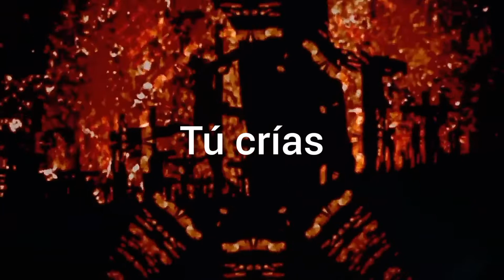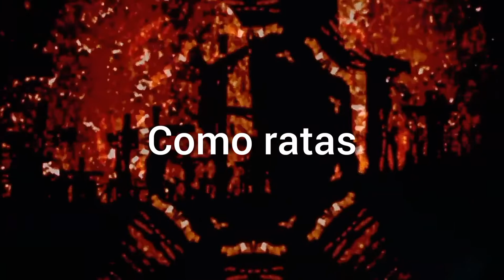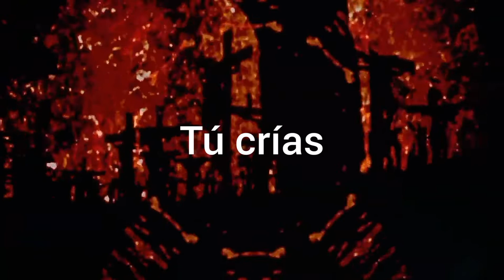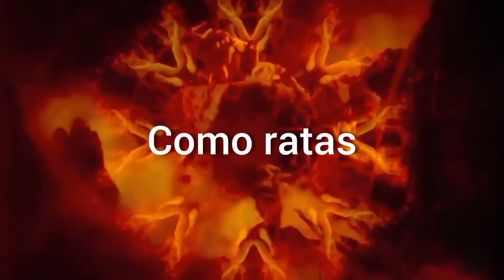GODFLESH - Like Rats (Subtítulos en español)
Banda: GODFLESH
Album: Streetcleaner (1989)
Este vídeo tiene fines netamente educativos y de divulgación musical.